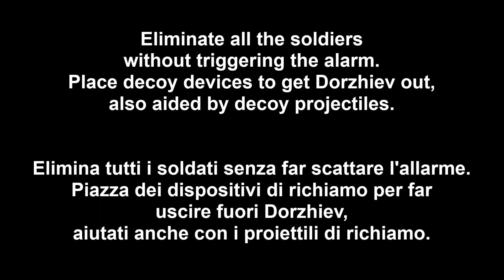Sniper Ghost Warrior Contracts - How to kill Agvan G. Dorzhiev at 300m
If you killed Sasha Petroshenko without waiting for Agvan G. Dorzhiev to arrive, then you need to follow plan B!

Se hai ucciso Sasha Petroshenko senza attendere l'arrivo di Agvan G. Dorzhiev, allora devi seguire il piano B!